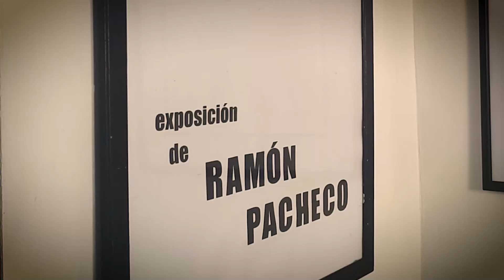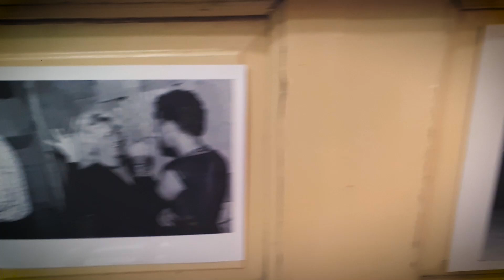Festejan en Matanzas día de la prensa con muestra fotográfica y homenaje a Ramón Pacheco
El día de la prensa se festejó con la inauguración de una exposición de fotografía de Ramón Pacheco Salazar, ganador este año de los premios provincial de periodismo Bonifacio Byrne y de las artes visuales.